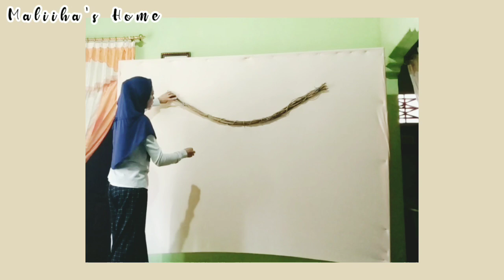Membuat Backdrop Akad Nikah Sendiri Simple dan Low Budget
✨Link Pembelian ✨

• Permadani Turki Cokelat Rp 216.200 (lupa aku masukan kevideo soalnya lagi diloundry)

Bunga Artificial / Palsu Murah ✨

1. Bunga Mawar Rp 13.000

2 . Bunga Crisan Rp 12.500

3. Bunga Mawar Prancis Rp 11.000

4. Bunga Hydrangea Rp 5.500

5. Bunga Crisan Rp 5.600

Follow Juga Ig @wulanyulianna
Dekorasi @colour.party.planner